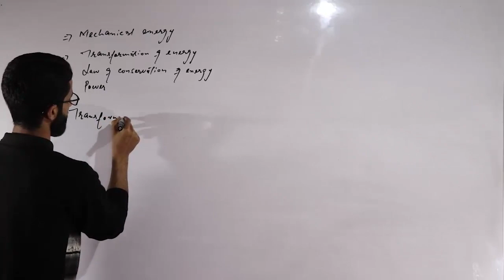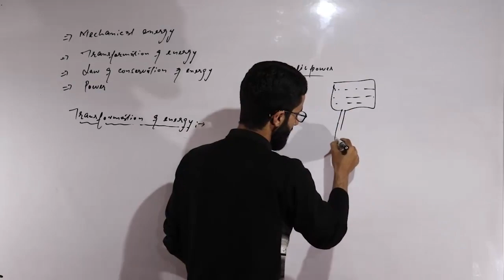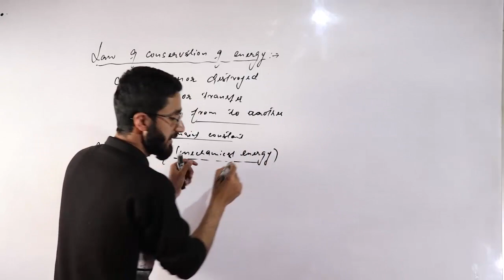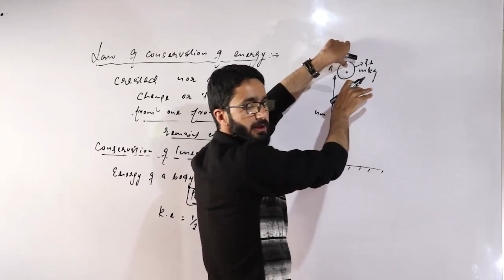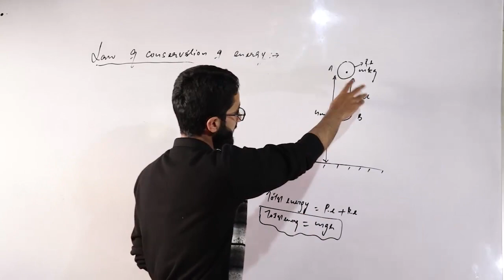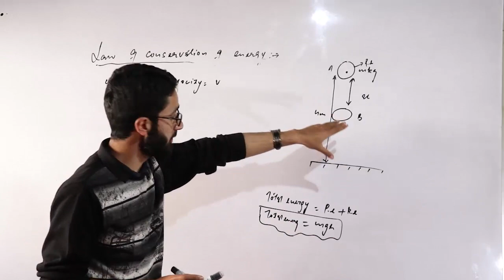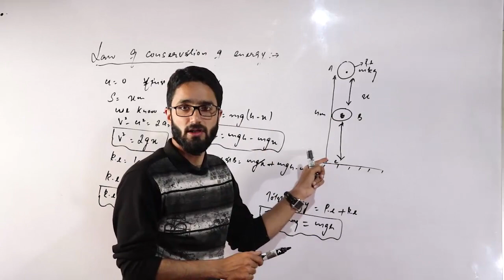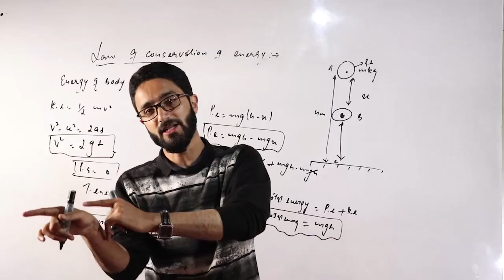Law of conservation of energy/ part 5/ class 9th / by Basit sir